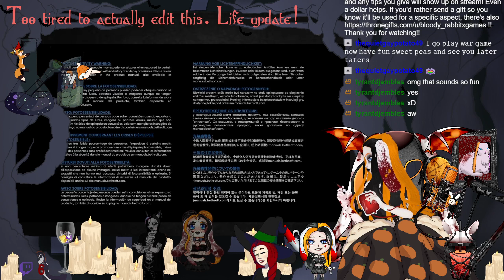Attempting to play bun stuff !tip [Eng] [Vtuber] [bunnygirl]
Slight Panic

I just made my wish list on Throne! You can now send me gifts directly in the mail while keeping both of our info private.

Want to connect with Lita out of stream? Follow their Twitter